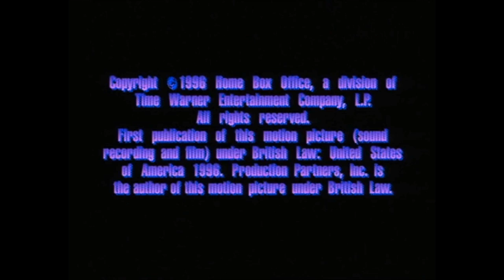Laura Kightlinger Half Hour Special